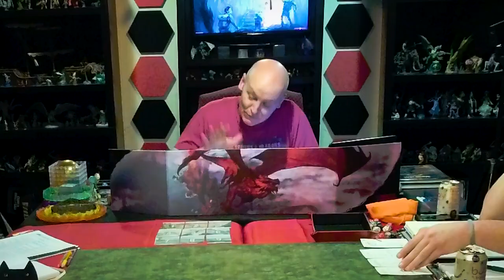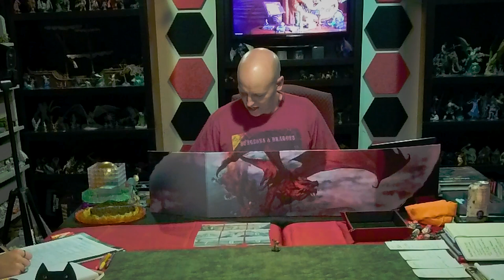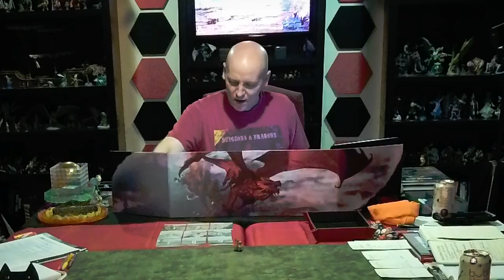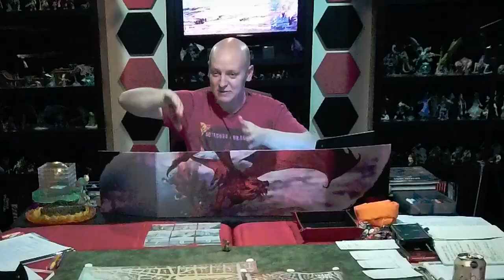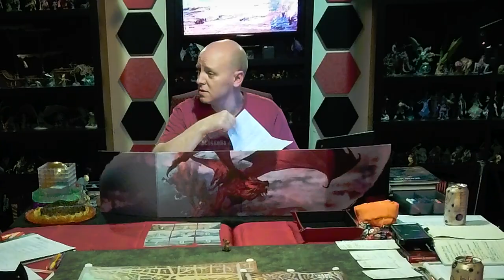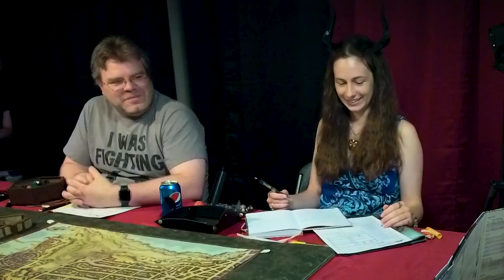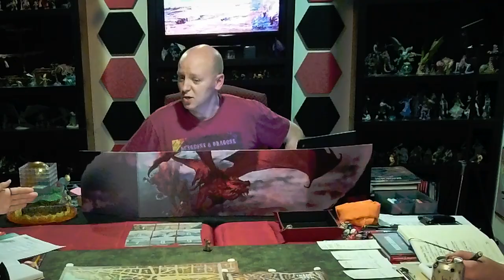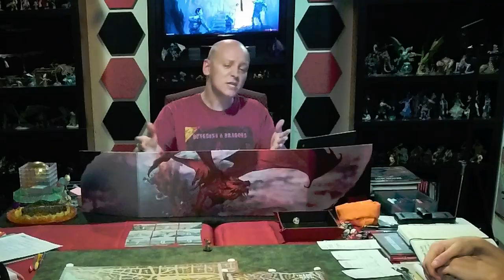Journey of The Bronze Wing: Prologue Part 1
MasterFools' first recorded session, a prologue to their upcoming adventure being filmed at Friendly Local Game Stores. In this episode we meet the characters, baffle bureaucracy, and discover a poultry problem.